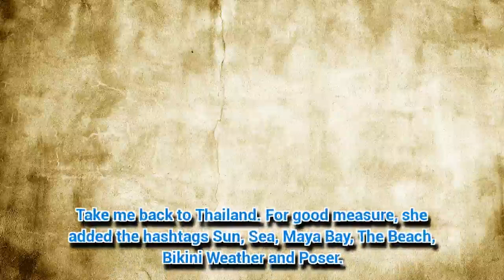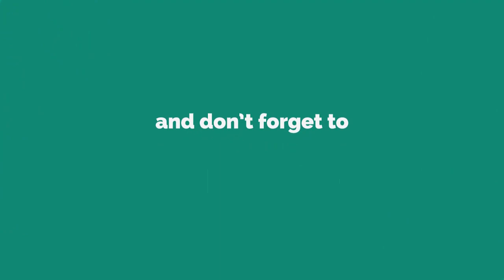Hollyoaks' Nikki Sanderson parades assets in teeny bikini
NIKKI Sanderson flaunted her bikini body in a figure-hugging two-piece.
*If you see meaningful video, please like, comme